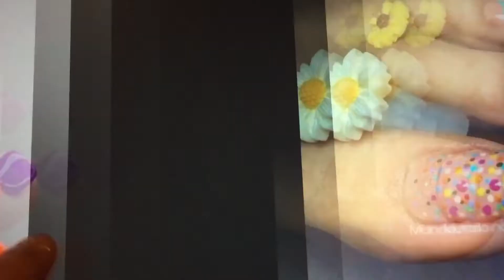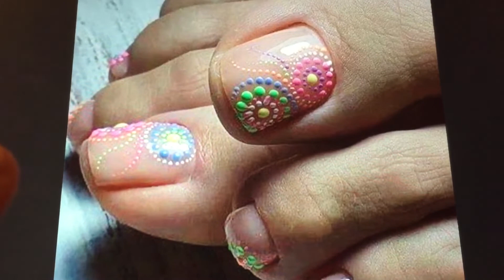Hermosos Diseños de uñas para los pies Pedicure 🦶 Ideas 💡